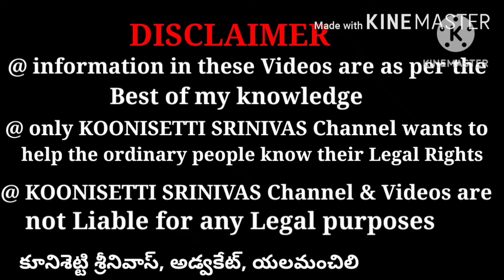పోలీసులు తప్పుడు సెక్షన్లు జగన్ గారి రాళ్ళు కేసులో. Wrong Sections by police in Jagan Stone Case